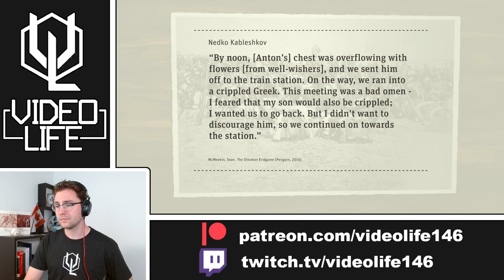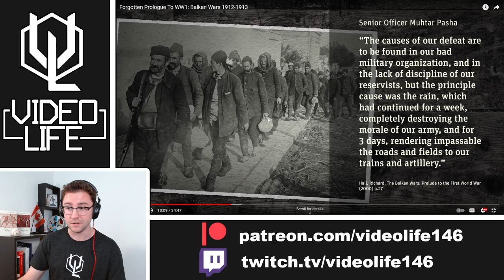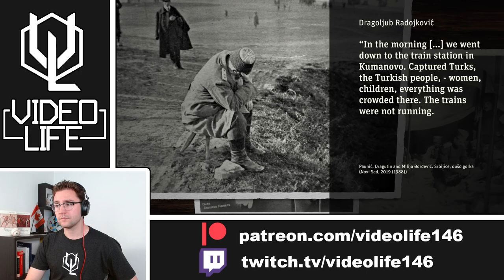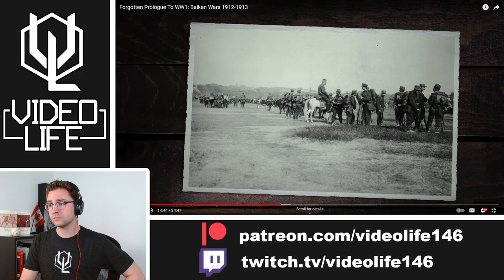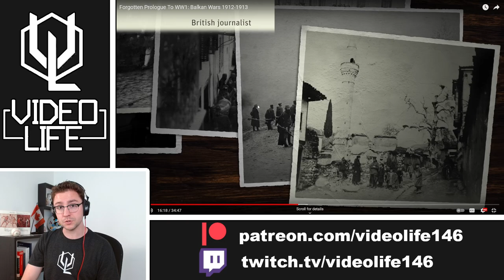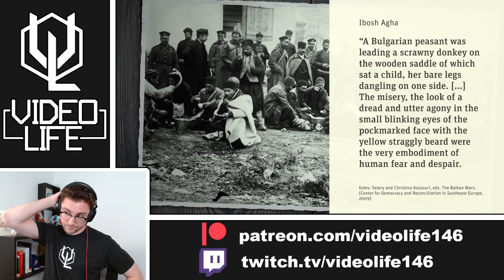The Forgotten?! Prologue To WW1: Balkan Wars 1912-1913 - The Great War Reaction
This complex chapter in European history, though often overshadowed by the subsequent Great War, played an instrumental role in shaping the geopolitical landscape of Europe and the world at large.

0:00 Intro
1:05 Reaction
43:50 Conclusion

THANK YOU to the following Tier 2 & 3 Patrons:

Alexandert76